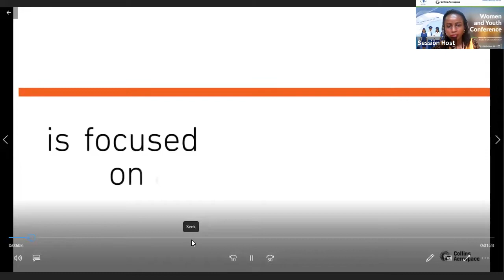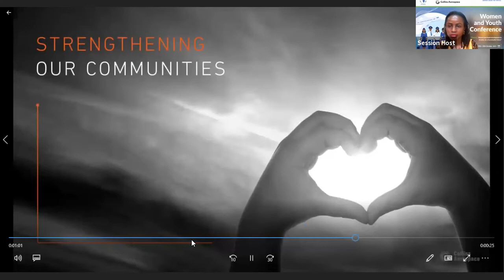Executive interview Collins Aerospace- Initiatives to Facilitate the Gender Diversity in aviation.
An executive interview with Collins Aerospace Jonathan Modru at the AFRAA Women & Youth in Aviation Conference.